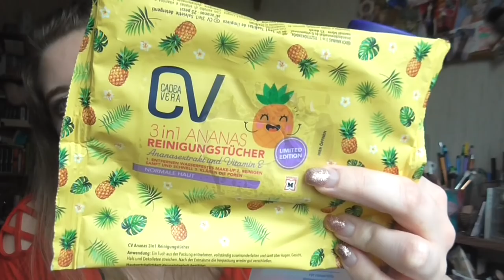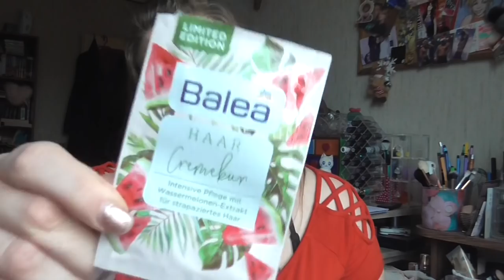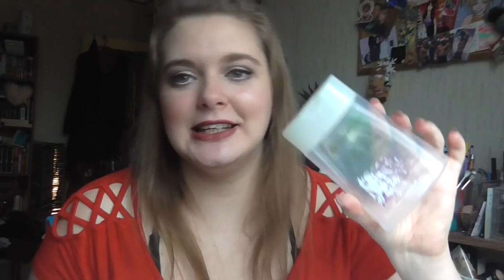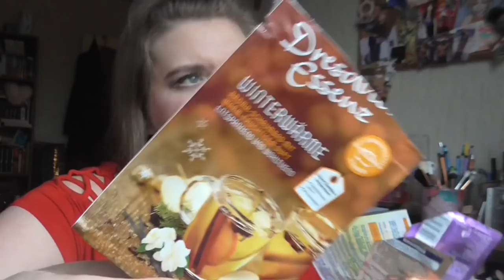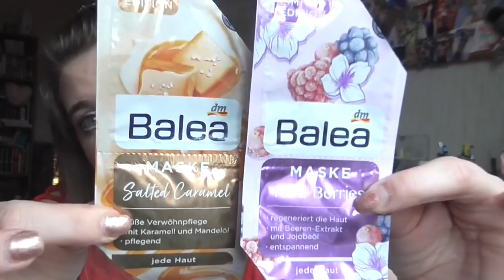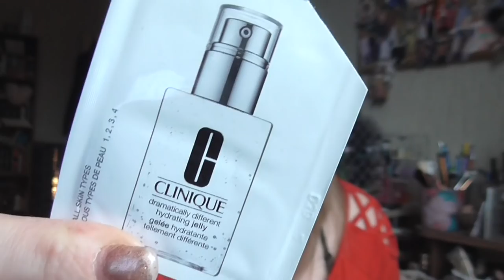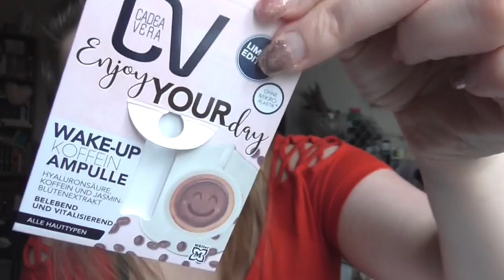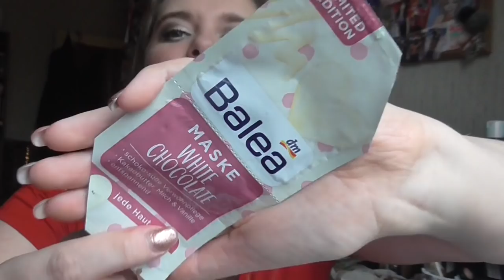[Aufgebraucht] Dezember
shayflening

shayflening

Lippen: Charlotte Tilbury Bond Girl
Gesicht: HypoAllergenic Anti Smog Primer / Sleek Contol Shine & Prime / Sleek Colour Corrector Palette / Hypo Allergenic Nude & Moist Make Up 01 / Sleek Lifeproof Concealer 01 Flat White / Artdeco Bronzer Compact 02 (Le) / Misslyn Terracotta Powder 22 (Le) / Mac Truth & Light Powder
Mascara: Clinique High Impact & Isa Dora Precision
Augen: Mac Paint Pot Painterly / The Balm Nude Palette / Loreal Color Riche Le Kajal / Make up Factory Calligraphic Eye Liner / Clinique Quickliner for eyes 09 Intense Ebony / Make Up Factory Eyebrow Lifting Stick
Augenbraun: Lancome Brow Define Pencil 07 Chestnut / Mac Fluidline Brow Gelcreme Deep Dark Brunette / L.O.V Browaffair Gel
Oberteil: Orsay
Ohrringe: -
Kette: -
Nagellack: Nagelstudio